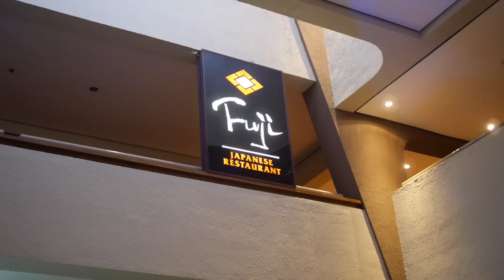QUÉ HACER EN COSTA RICA 2 | TABACÓN GRAND SPA, LA FORTUNA.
Chavos, Tabacón Grand Spa es uno de los mejores espacios naturales de agua termal y es considerado uno de los spas naturales  top a nivel mundial. En este video les cuento te de este imperdible de Costa Rica y les cuento también mi experiencia en el hotel Crown Plaza Corobici.  NOTA: EL VOLCÁN ARENAL ESTÁ EN LA PROVINCIA DE ALAJUELA, EN EL DISTRITO DE LA FORTUNA. TUVE UN ERROR AL DECIR "DISTRITO ALAJUELA".

Para más información no olviden entrar a mi web marieldeviaje.com

¡Conozcan Costa Rica! Chavos, visite este país verde y visité el impresionante Volcán Poás (el segundo cráter más grande del mundo). También fui a las Cataratas La Paz e hice un recorrido por una hacienda cafetalera.

Si quieren saber más detalles entren a marieldeviaje.com

LICENCIAS  DE MÚSICA (YOUTUBE):